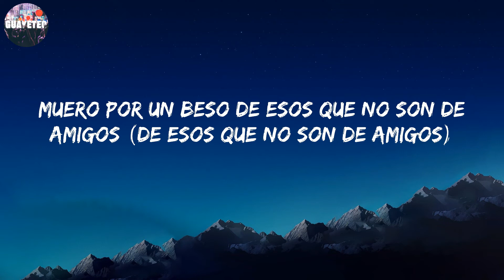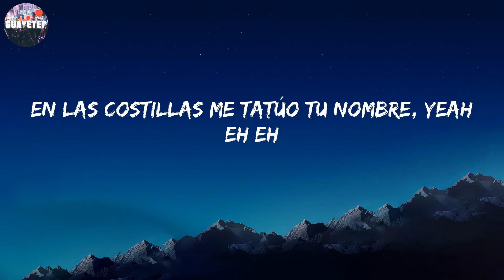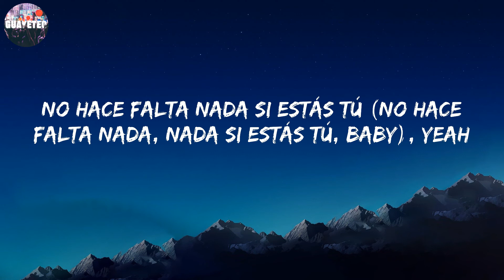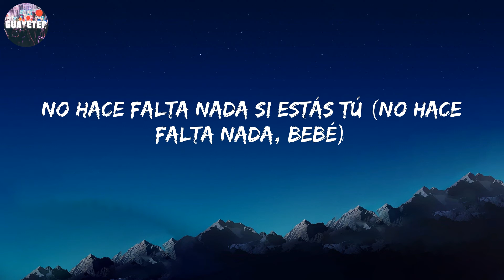Rauw Alejandro - Tattoo (Letra/Lyrics)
Tú, Te ves tan rica, esa carita y ese tattoo, Ay, haces que la nota nunca se baje

Letra:

Tú
No haces falta nada si estás tú (Ra-Rauw)
Yo no sé ni qué hacer (no sé)
Cuando estoy cerca de ti (wuh)
Tus ojos color café
Se apoderaron de mí (yih ih)
Muero por un beso de esos que no son de amigos (de esos que no son de amigos)
(Camilo)
¿Qué es lo que tienes? Yo no sé
Porque tú, tú, con ese tattoo, tú
Estás pa comerte toda, todita, bebé, ajá (todita)
Tú
Tú (tú, tú, tú, tú)
Estás pa comerte toda, todita, así estás tú (así estás tú, bebé)
Ay, haces que la nota nunca se baje (no, no)
Dice (na na na na, yeah), ey
Es que yo no quiero a más nadie (uh, wuh)
Que no seas tú en mi cama (ah)
Tú
Estás pa comerte toda, todita, así estás tú (uh, uh)
No hace falta nada si estás tú (no hace falta nada, nada si estás tú, baby), yeah
Tú
Yeah
Ra-Rauw Alejandro
Camilo
Camilo
Esto es un remix pa las nenas malas y buenas, jeje
Ey, no hace falta nada, nada si estás tú, baby
Tú uh uh